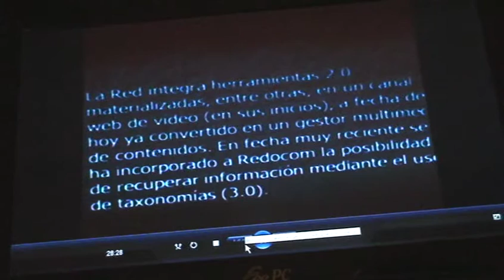BIREDIAL'12: ponencia Red de archivos sonoros, audiovisuales y multimedia con proyección iberoameri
Título: BIREDIAL'12: ponencia Red de archivos sonoros, audiovisuales y multimedia con proyección iberoamericana (Colombia, México, España)

Descripción: Presentación ponencia en BIREDIAL'12 (Universidad del Norte, Barranquilla-Colombia, 13-16 noviembre 2012) a cargo Dora Brausin, Coordinadora de la Fonoteca de Radio Nacional de Colombia, sobre el tema Red de archivos sonoros, audiovisuales y multimedia con proyección iberoamericana (Colombia, México, España).

Autor: Alfonso López Yepes

Fecha: 15/11/2012

Materia: Ciencias de la Información

Editor: Servicio de Documentación Multimedia. Facultad de Ciencias de la Información, Universidad Complutense de Madrid

Formato: MPEG-2

Fuente: Complumedia-RTVDoc

Idioma: Español

Derechos: Servicio de Documentación Multimedia. Facultad de Ciencias de la Información, Universidad Complutense de Madrid